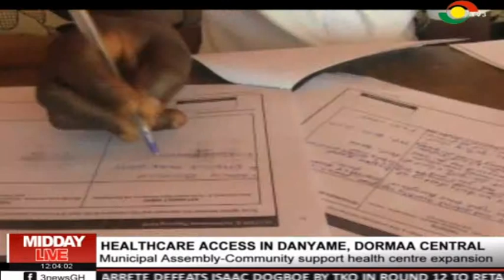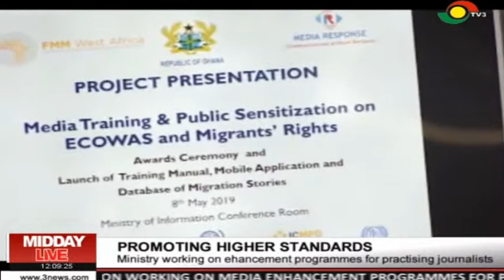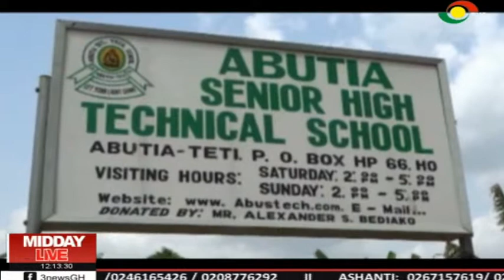MIDDAY LIVE - 12/5/2019